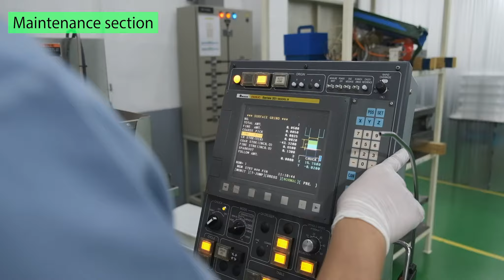OOIM Co., Ltd. ーTokyo SME Support Center Bangkok Officeー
電子部品の製造販売を手がけるOOIM Co., Ltd.。現在は自動車部品８割 残り２割はカメラやプリンター部品を取り扱っている。タイだけでなく日本 ベトナムにも展開する。

บริษัท โอโอไอเอ็ม จำกัด ก่อตั้งขึ้นในเดือนพฤศจิกายนปี พ. ศ. 2559 โดยกลุ่มผู้เชี่ยวชาญและทีมผู้บริหารที่มีทักษะสูงในอุตสาหกรรมอิเล็กทรอนิกส์ บริษัทมีการขยายอย่างต่อเนื่องในอุตสาหกรรมอิเล็กทรอนิกส์ ด้วยวิสัยทัศน์ในการบริหารจัดการและการเติบโตอย่างต่อเนื่องของธุรกิจภายในประเทศญี่ปุ่น ในปี พ.ศ. 2559 ได้มีการจัดตั้งบริษัทใหม่ขึ้นในประเทศไทย นอกจากนี้เรายังคงขยายการลงทุนเพื่อสนับสนุนการเติบโตอย่างต่อเนื่องของอุตสาหกรรม เพื่อให้การแก้ปัญหาของเราเป็นส่วนสำคัญอย่างยิ่งต่อความสำเร็จของลูกค้า